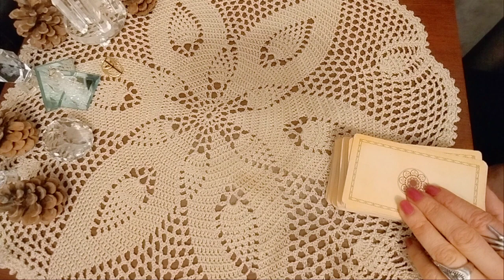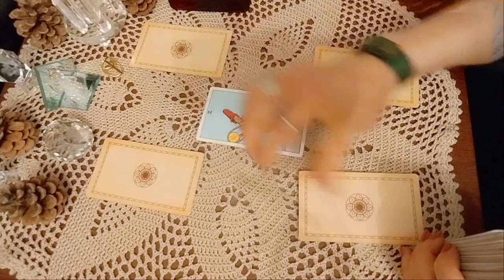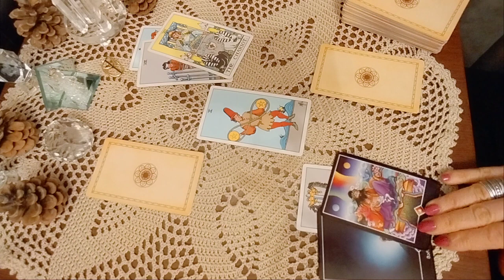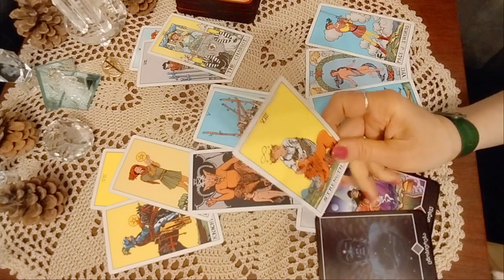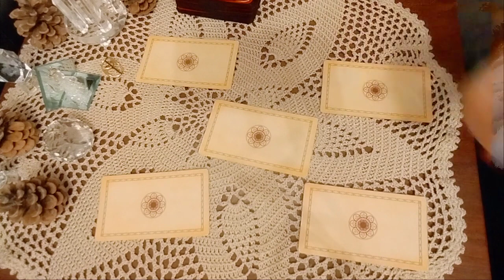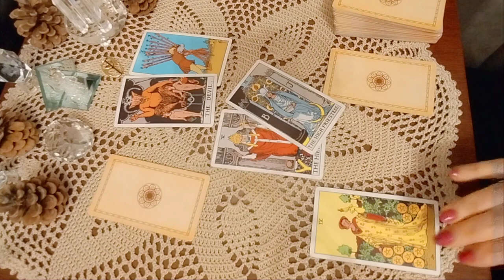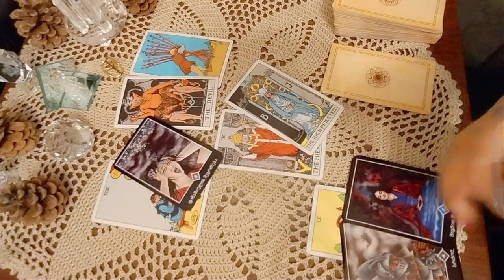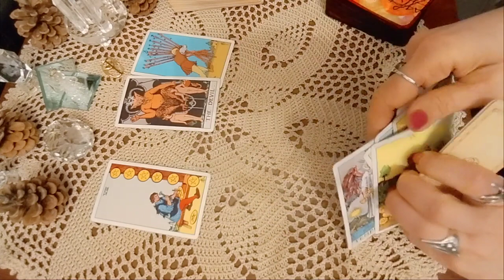მასზე გეფიქრებათ სულ? მიჯაჭვულობა გაქვთ? როგორ გხედავთ ტარო? - 2 ვარიანტი ✨🃏✨